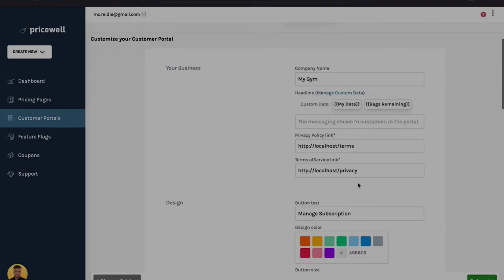Introducing PriceWell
Add Stripe subscriptions to your website easily without writing any code.
- Add a Customer Portal for your existing Stripe customers
- Create a pricing page for your website

Add to Webflow, Wordpress, Bubble, Notion and any website builder.

Starting from FREE!